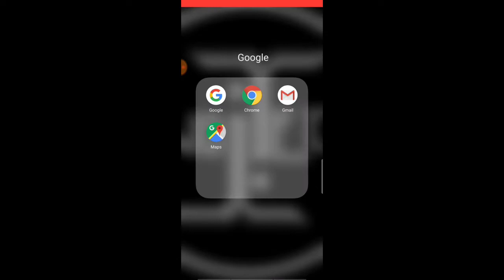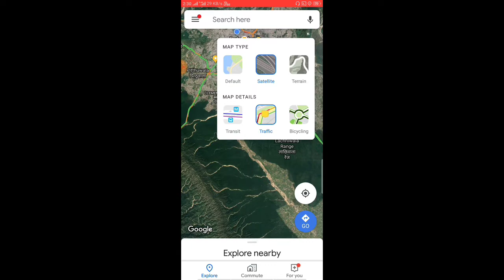How to check traffic jam at any place get real time updates with gps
Fed up of traffic jam?